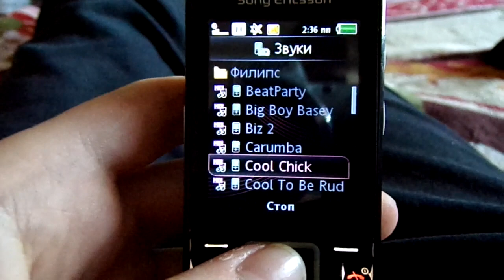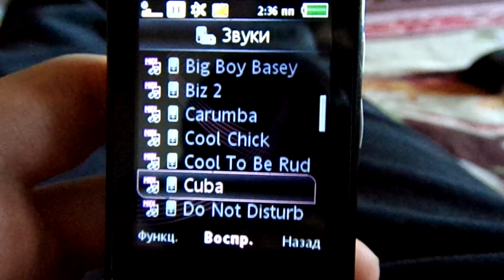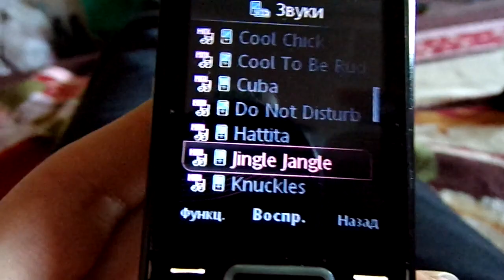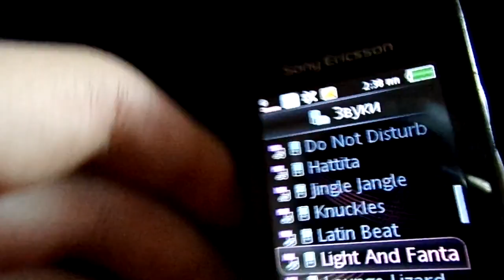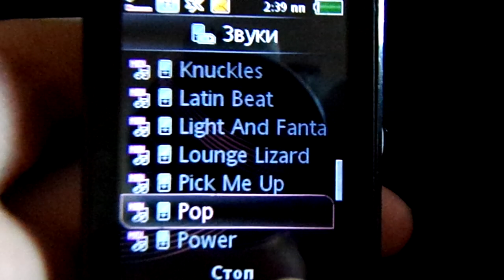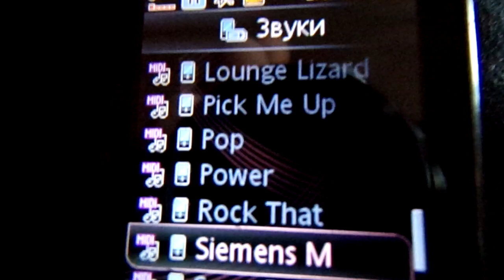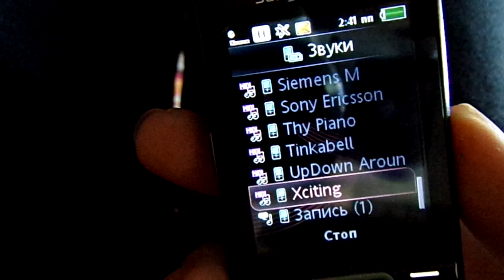Siemens AX72 ringtones on Sony Ericsson J10i2